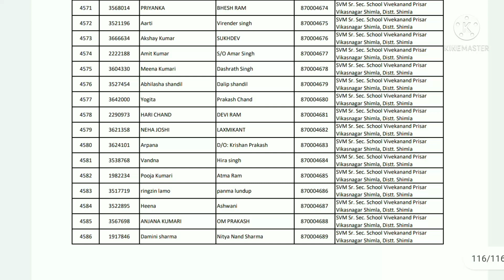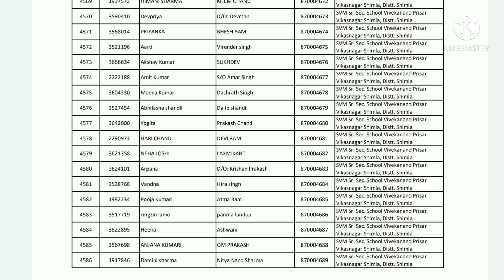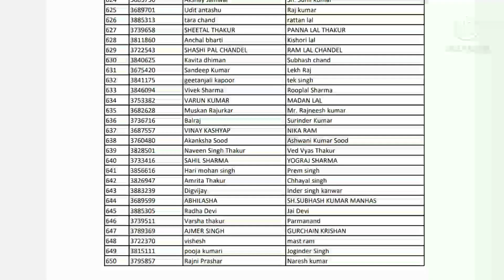HPSSC Hamirpur Four New Notification Notification RollNumber List Rejection List